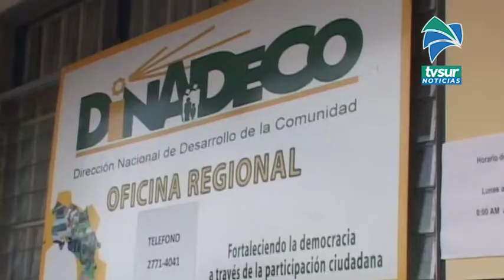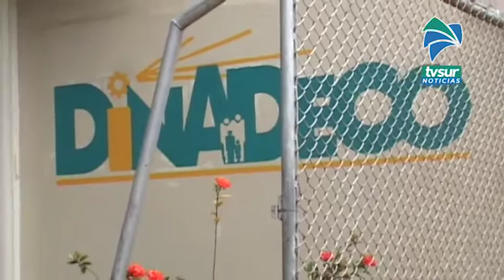Estafadores intentan timar a organizaciones de desarrollo comunal usando el nombre de Dinadeco y de